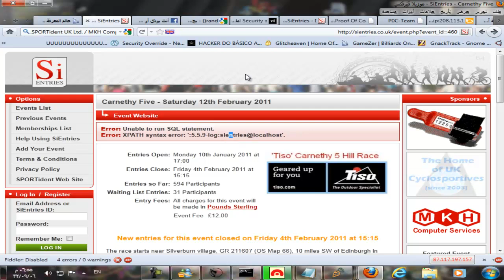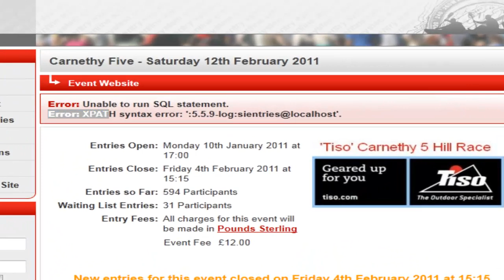Priv8 : SQLi using extractvalue()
SQLi using extractvalue